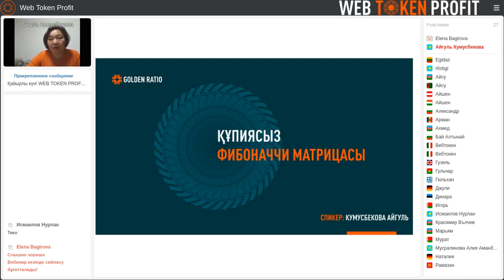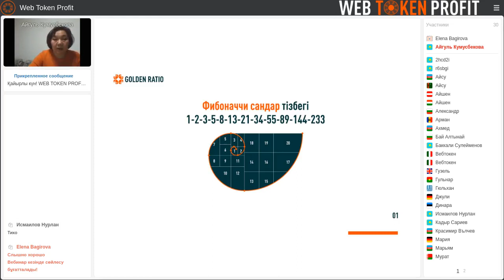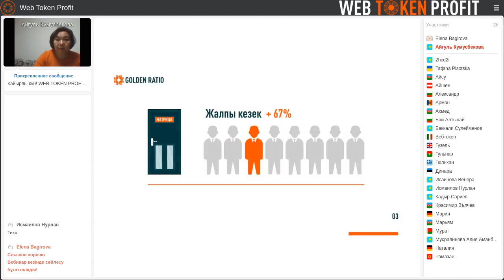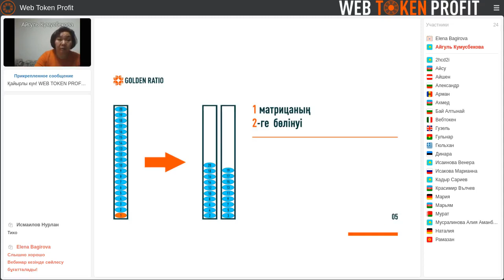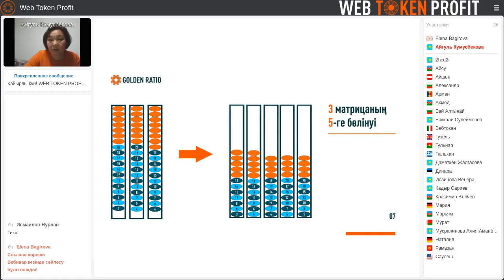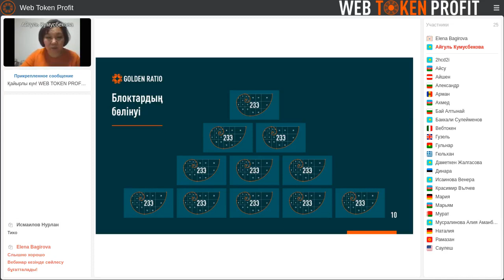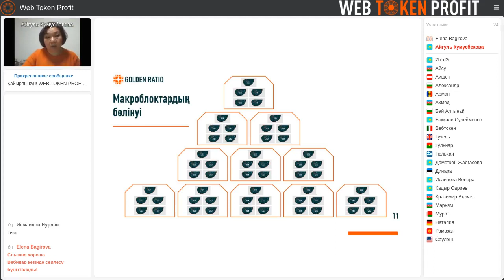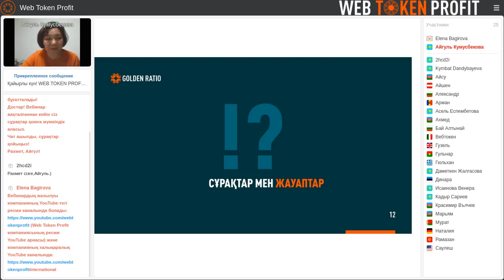Құпиясыз Фибоначчи матрицасы. АйгульКумусбекова, 12 03 2021